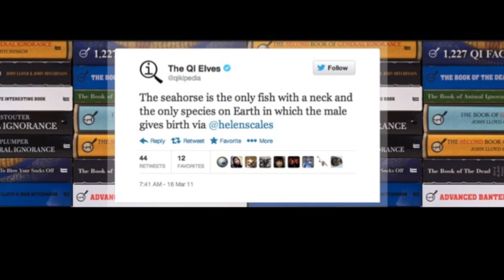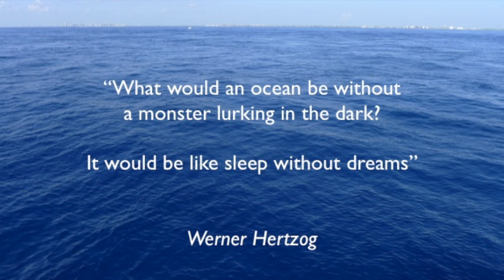Stories from the ocean: Helen Scales at TEDxLSE 2013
Across the airways, online and in print Dr Helen Scales is becoming a noted voice for the oceans. She combines a scientist's obsessive attention to detail and a scuba diver's passion for exploration with a conservationist's angst about the state of the planet. Helen Scales tells fascinating stories about her encounters in the ocean and emphasises the importance of protecting the marine environment for furture prosperity.